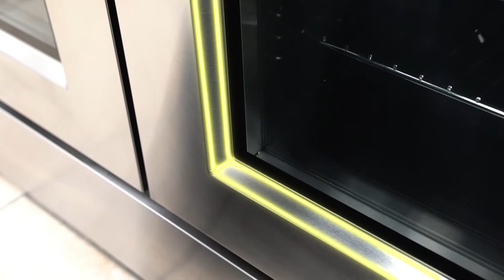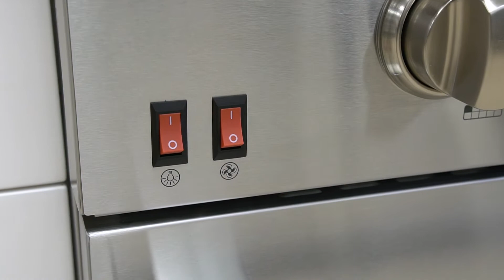FFSGS6244-60 - 60″ Galiano FORNO Pro-Style Gas Range 142,000 BTU